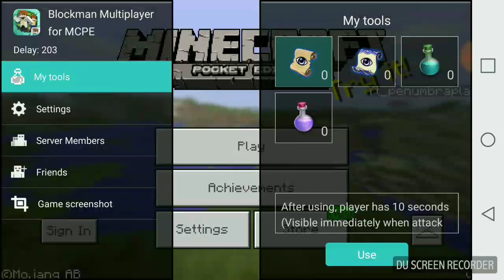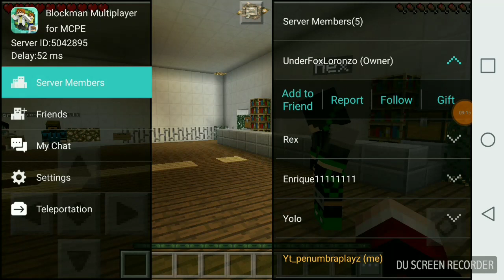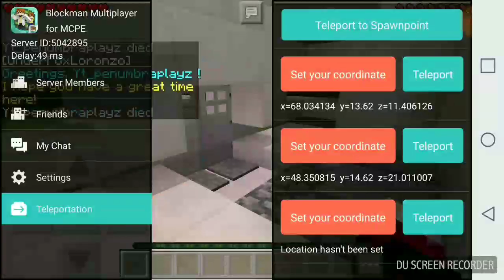Host hates me?...ow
A host says he hates me...*tear*KILL THEM ALL(later in vid XD)